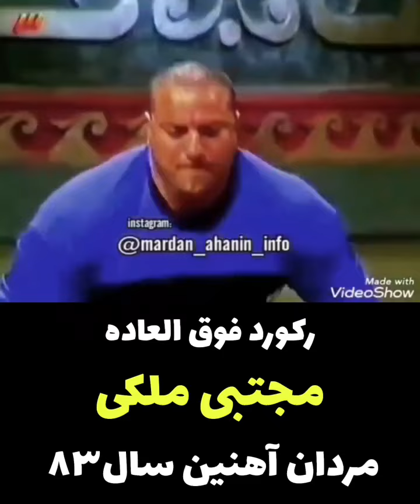مجتبی ملکی مرد بسیار محبوب و دوست داشتنی